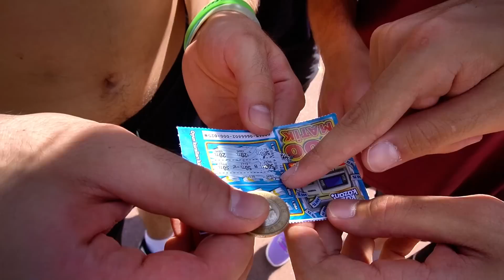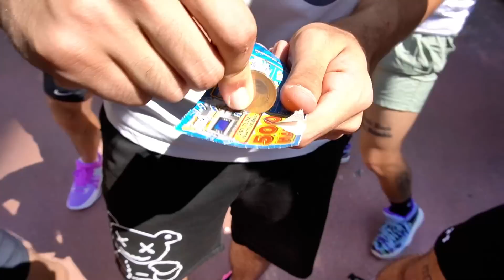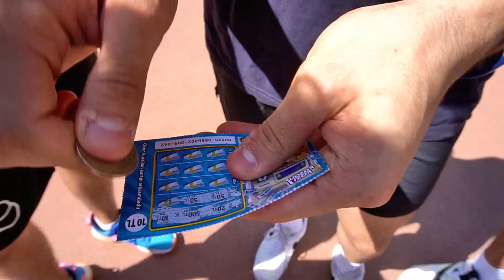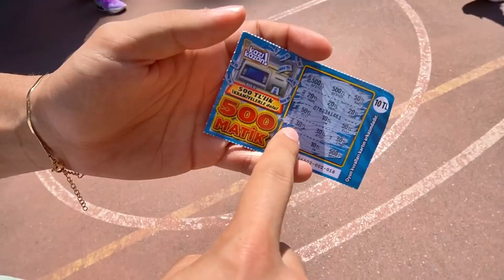KAZIKAZAN BASKETBOL CHALLENGE!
Kanalıma hoşgeldiniz! Uzun süredir eğlence videoları çekiyordum fakat Amerika’ya taşınınca buna devam edemedim. Artık maç ve yarışma videoları ağrılıklı bir kanal olacağım.